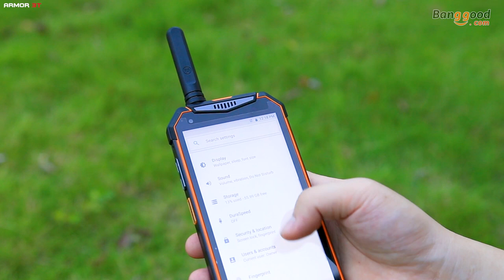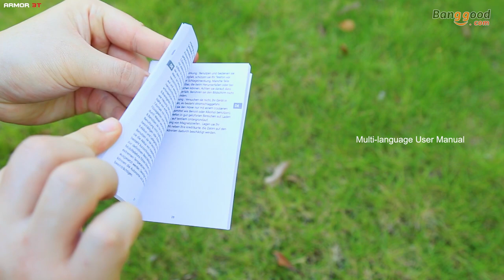Ulefone Armor 3T 5.7 Inch Walkie Talkie NFC IP68 IP69K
Description
 1 x Ulefone ARMOR 3T Smartphone
 1 x Type-C Data cable (100cm)
 1 x Type C to USB Transfer
 1 x OTG Cable
 1 x Sling
 1 x Clip
 1 x Antenna
 1 x Earphone Transfer
 1 x Protective film
 1 x Phone Holder for Bike
 2 x Screwdriver
 1 x EU Charger